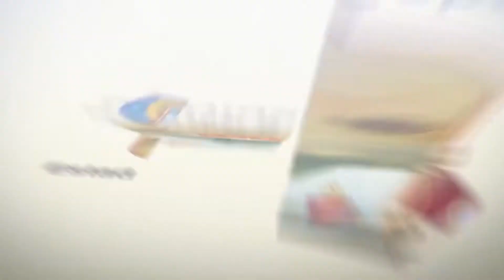Actividades Ecológicas desde el Hogar, Composta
El Gobierno del Estado de Hidalgo y la Secretaría de Medio Ambiente y Recursos Naturales, como parte del OperativoEscudo llevan para ti "Actividades Ecológicas desde el Hogar" donde podrás encontrar acciones para realizar con tus hijos en esta cuarentena.